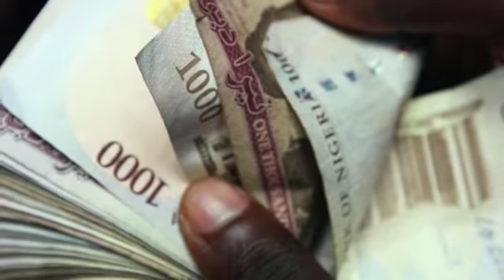Is President Buhari now a slay king?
Video from thisislagos.ng